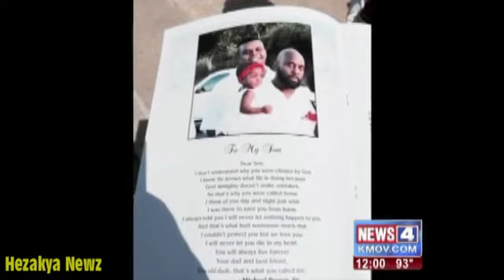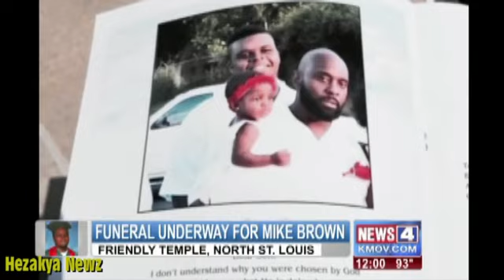Michael Brown Funeral!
ST. LOUIS (AP) — Michael Brown's relatives said goodbye Monday to the 18-year-old who was shot and killed by a police officer, remembering him as a "gentle soul" with a deep and growing faith in Christianity and ambitions that one day "the world would know his name."

Thousands of mourners filled the massive Friendly Temple Missionary Baptist Church in St. Louis for the funeral, which began with upbeat music punctuated by clapping. Some mourners danced in place, and ushers passed out water and tissues.

Eric Davis, one of Brown's cousins, urged the crowd to go to the polls and push for change, saying the community has had "enough of the senseless killings."